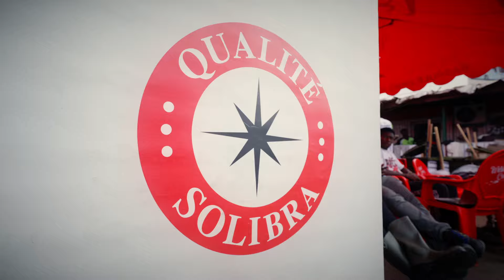Gare Propre: Solibra sensibilise plus de 3500 personnes à la nouvelle Gare Routière d'Adjamé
Dans le cadre de nos actions en faveur de l’environnement, cette année encore, nous avons mené une action de sensibilisation à l’endroit de 3500 personnes à la nouvelle Gare Routière d’Adjamé.

Cette action dénommée Gare Propre pour rappel, nous tenant à cœur, nous en avons instauré une seconde étape à l’occasion de la Journée Mondiale Sans Plastique, le 3 Juillet 2024.

En présence des représentants du district d’Abidjan, des chefs de gares, ainsi que des partenaires, AIVDP, Coliba et Let’s Do It, SOLIBRA a pu à cette occasion, marquer de nouveau son engagement à préserver l’environnement : en effet, lors de cette phase, pas moins de quatre nouvelles gares ont été ajoutées à notre programme et équipées de matériels de nettoyage ainsi que de collectes de déchets plastiques !

En poursuivant sur cette lancée, nous espérons non seulement réduire la pollution, mais également instaurer une culture de respect et de responsabilité environnementale auprès des usagers des gares routières.